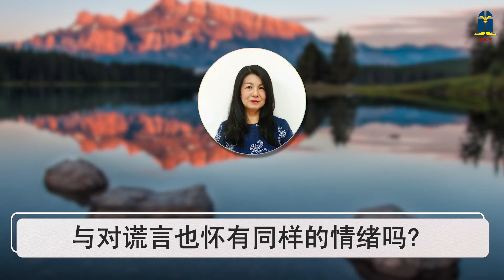2022年九月廿五日 - 爱慕上帝的话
2022年九月廿五日 - 爱慕上帝的话

本日经文: 《诗篇》119:145-176
讲述员: Dewi K. 蔡美慧 (CMN)